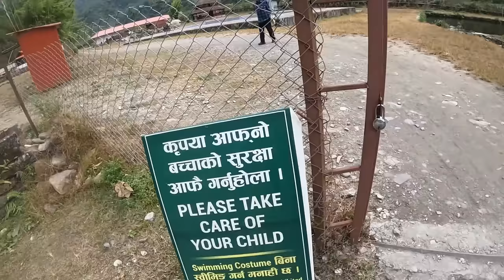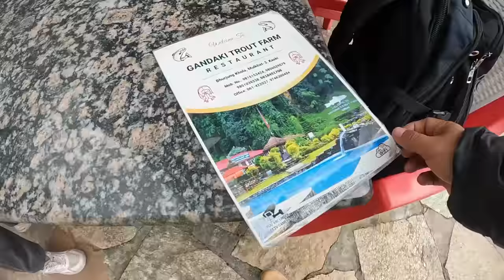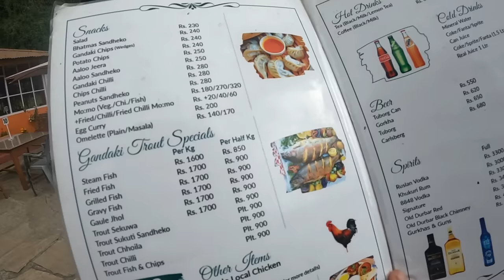Baba ko Treat | Gandaki Trout Farm Bhurjung Pokhara